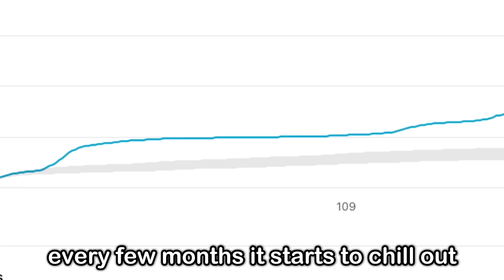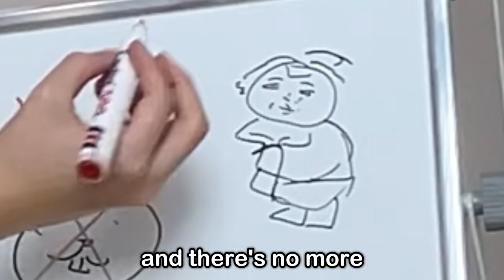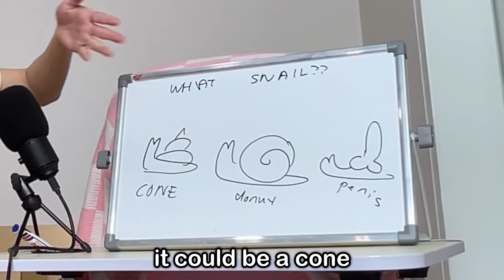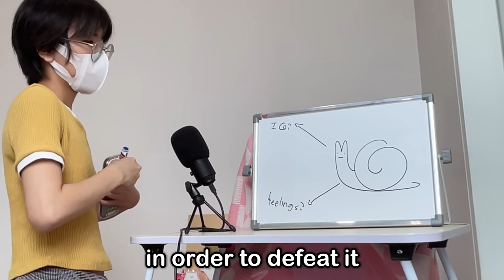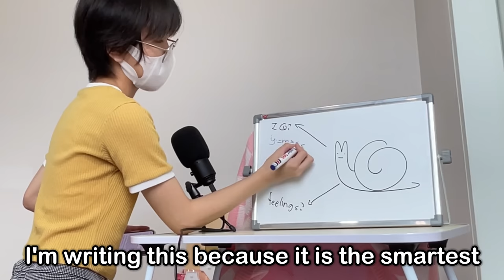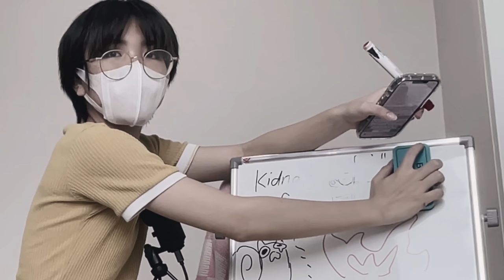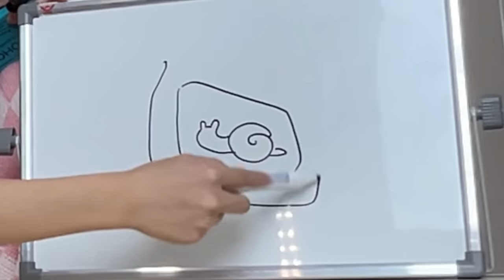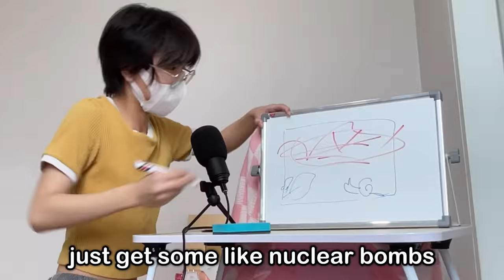how i would defeat the immortal snail PART 2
GOOD EVENING AXOLOTS I see we are all here to witness the departure of mercy in humanity when confronted with the fear of mortality. for your daily dose of entertainment

anyways hope you enjoy today's educational video on how to roundhouse kick an immortal snail in order to protect thy soul. This is a part 2 to the previous video that many have left their two cents on, and I am proud to announce that I have taken your considerations in stride and applied none of them. fight me

also disclaimer this is all fun and jokes I do not promote doing any of this to snails. or any living being for that matter, peta get off my BACK

thank you and leave your suggestion in the comments below

mwah mwah
Faline snail